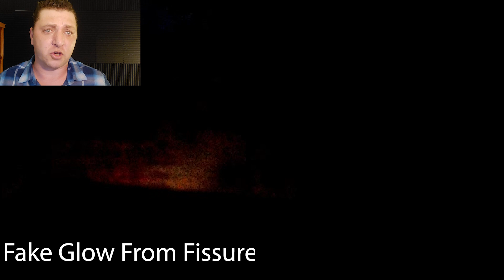Drones On - The End of Eruption, 2018 Kilauea Eruption - The Ending Sequence (pt 2)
Combined footage of the 2018 Kilauea Eruption, August 11th through mid September. In this episode the sand inundates Pohoiki Bay.

This series tells one version of the 2018 Kilauea eruption on the Lower East Rift Zone, where lava erupted in a residential neighborhood. The story is told through available footage from many sources, including USGS, Hawaii County Civil Defense, DoD, National Guard, DLNR, and private citizens. This series will go through each day of the eruption and tell the story from the lens of a Leilani Estates resident.

Footage in this episode courtesy of USGS, Hawaii County Civil Defense, HI Department of Defense, Mick Kalber, Ikaika Marzo, Harry Durgin, and Scott Wilson.